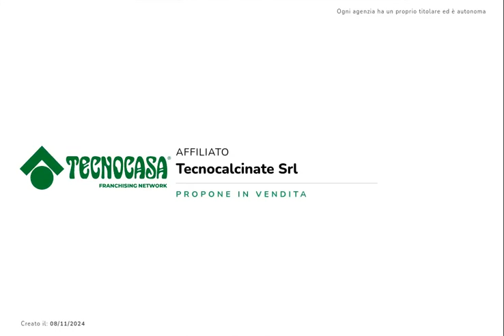60977568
MORNICO AL SERIO:
Villa singola indipendente con area esterna esclusiva su quattro lati